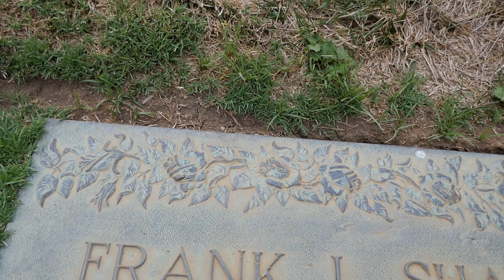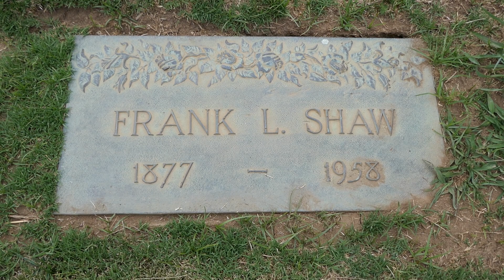Frank L. Shaw Grave Inglewood Cemetery Inglewood Los Angeles California USA August 8, 2023 Summer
Former LA Mayor Frank L. Shaw Grave Inglewood Cemetery Inglewood Los Angeles California USA August 8, 2023 Summer
Los Angeles Mayor. He served as the 34th mayor of Los Angeles, California from 1933 to 1938. Born Frank Lawrence Shaw in Warwick, Ontario, Canada, he went to public schools in Denver, Colorado and in Joplin, Missouri. He studied business and then worked in a country store in Joplin, then became a salesman with a grocery company, where he remained for nearly thirty years. He moved to Los Angeles in 1909 and worked in private business until 1925 when he was elected to the City Council in the 8th District. He won reelection to two-year terms in 1925 and 1927. He ran for the Board of Supervisors in 1928 and won and was reelected in 1930 and 1932 and was named chairman of the board by his fellow supervisors in 1932 and 1933. He proposed the establishment of a county psychopathic clinic, was named chairman of a county committee on employment and proposed that employees should be given a five-day week. While still a supervisor, he ran for the mayoralty of Los Angeles in 1933 against the incumbent and was elected as mayor in the final vote. During his term, the Los Angeles International Airport (LAX) and the Slauson Avenue storm drain projects were developed, the Los Angeles Harbor became home base for the Pacific Fleet and the city employees' retirement system was begun. Accusations of corruption in Los Angeles City Hall led to a recall movement against him and close associates. He was the first mayor of a major American city to be recalled from office, being succeeded by Fletcher Bowron. He sued Warner Bros. Pictures in October 1939 for $1 million in damages, alleging he was defamed in a motion picture supposedly based on the bombing of a private investigator. The suit was settled out of court, with both sides agreeing there would be no statement as to the terms. He was involved in several other lawsuits from the 1940s into the 1950s, some in which he was sued, and some in which he sued others, usually for libel.